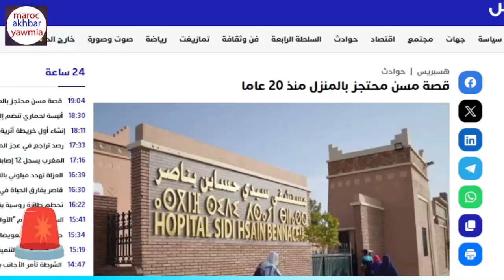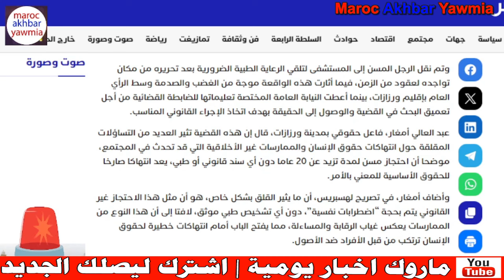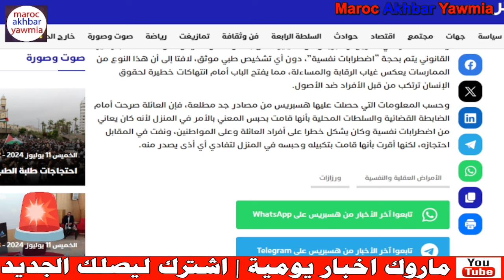قصة مسن احتجزته عائلته عشرين سنة والدرك يدخل على الخط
Artiste : __url_artiste__